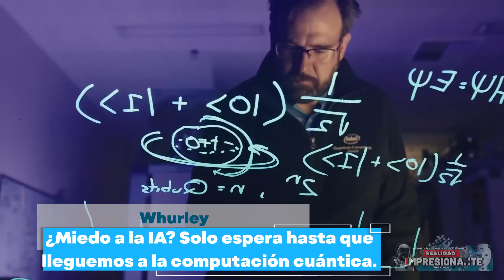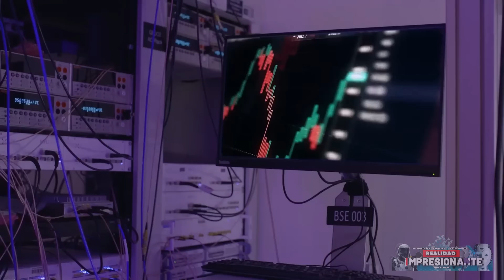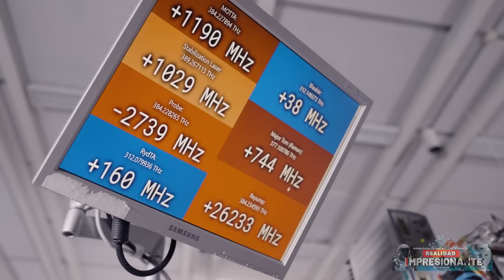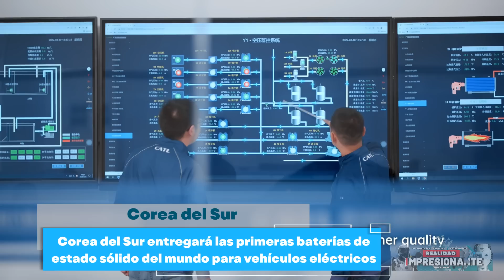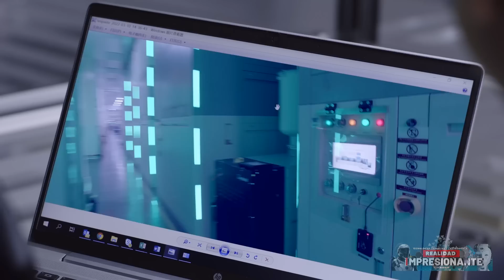AI + computación cuántica en 7 años evolucionaría más de 1000 años | Nuevo robot humanoide realista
La inteligencia artificial puede ganar aún más poder con la computación cuántica y traer más innovaciones en los próximos 7 años que en toda nuestra existencia, según Whurley, director ejecutivo de la startup Strangeworks; Ingenieros crean sensor de luz que en teoría sería imposible con un 200% de eficiencia; Alex, el robot humanoide, que es una nueva sensación en Internet, puede hablar y hacer más de 600 expresiones faciales diferentes; Los investigadores de Berkeley desplegaron robots e inteligencia artificial para aumentar 100 veces el ritmo de la investigación; Orbit Fab quiere construir estaciones de carga espaciales para satélites; estas y otras novedades de las nuevas tecnologías que estarán en este episodio y eso es lo que vamos a ver en el vídeo de hoy...

00:00 TecNews Impresionante Realidad

01:01 Alex, el humanoide, puede hablar y hacer más de 600 expresiones diferentes.

03:18 La IA combinada con la computación cuántica cambiará el mundo

06:11 Los ingenieros crean un sensor de luz "imposible" con una eficiencia del 200 %

08:37 Corea del Sur tiene como objetivo entregar las primeras baterías de estado sólido del mundo para vehículos eléctricos

10:32 Investigador de Berkeley implementa robots e inteligencia artificial para aumentar el ritmo de investigación 100 veces

12:48 Sumérgete más profundo con Fifish V-EVO: el dron submarino que revoluciona la exploración oceánica

14:39 Orbit Fab recauda $ 28,5 millones para construir estaciones de carga espaciales para satélites